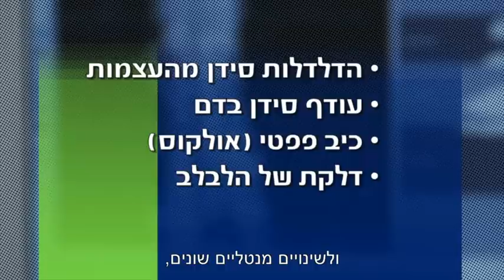תירואיד - גידול בבלוטת יותרת המגן: סימפטומים ואפשרויות טיפול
מתוך הסדרה, המדריך הרפואי -- אסותא : סרטון בנושא גידולים בבלוטת יותרת המגן סימפטומים וטיפול.

בלוטת יותרת המגן אחראית על משק הסידן בגוף. חשיבותו של הסידן בשמירה על יציבות תאי הגוף, שריר הלב ומערכת העצבים.
גידול שפיר של אחת מבלוטות המגן, בד"כ , גורם לכך שאחת מארבעת בלוטות יותרת המגן, מפרישה בעודף את הורמון הבלוטה. אותו הורמון יודע להוציא סידן מהעצמות, להפריש אותו לדם ומשם לשתן ואז אנחנו מקבלים קליניקה אופיינית, של הידלדלות סידן מהעצמות או אוסטאופורוזים של עודף סידן בדם שגורם לכיב פפטי, אולקוס, לדלקת של הלבלב ,לשינויים מנטליים שונים ולבסוף הפרשה של סידן בשתן שעלולה לגרום לאבני כליות עד אי ספיקת כליות.
הטיפול בתופעה הזאת הוא בד"כ ניתוח וכריתה של אותה בלוטה פתולוגית. לפני הניתוח ניתן למקם את הבלוטה הבעייתית, ברוב המקרים, ע"י אולטרה-סאונד או מיפוי. הטיפול הוא באמצעות כריתת הבלוטה הפגועה.
עם סיום הניתוח, לא נגמר סיום הטיפול במחלה, מכיוון שחייבים לדאוג שהעצמות שהידלדלו מאוד בכמות הסידן שלהן במשך השנים, חוזרות לצפיפות עצמות נורמלית ולכן חייבים להגיע לאנדוקרינולוג המטפל, שיוודא שאכן הצפיפות חוזרת לנורמה עם הזמן.

מוגש באדיבות  בית חולים אסותא     מרואיין: ד"ר אבי חפץ, מנתח ראש צוואר בכיר, 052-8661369.